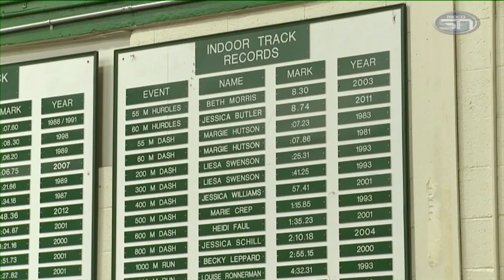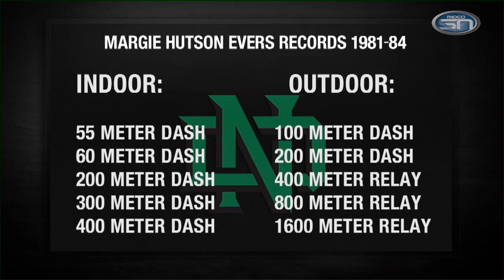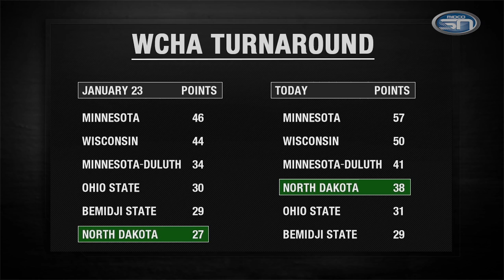UND Sports Extra 2-3-15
The UND men’s basketball squad got a big home win over Idaho State to stay in the hunt for the Big Sky post season. Head coach Brian Jones recaps his team’s games from last week. Head women’s basketball coach Travis Brewster reviews his road split, winning at Weber State and dropping one to Idaho State. The women’s hockey team has been hot as of late, riding the stellar play of goaltender Shelby Amsley-Benzie. Coach Brian Idalski recaps last weekend’s series at Minnesota-Duluth and looks ahead to a big home matchup versus Minnesota. Also, get to the Evers family. Mother, Margie, is a UND Hall of Fame track star who holds 2 track records today. Her daughter, Emily, is a senior on the basketball team and son, Jimmy, is a hurdler on the track team.